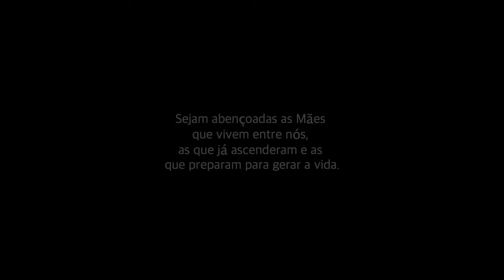Ave verum corpus, KV 618, de Mozart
Especial de Dia das Mães da Camerata Antiqua de Curitiba!

Ave verum corpus, KV 618, de Mozart foi escrito meio ano antes do falecimento do músico, a pedido de Anton Stoll, mestre de coro em Baden, cidade onde a esposa de Mozart passou um período de repouso durante uma gravidez.
O apoio de Stoll a Constanze Mozart nessa fase terá sido uma motivação importante para Mozart compor este moteto. Ele baseou‑se no texto de um hino eucarístico do séc. XIV para criar uma das suas obras corais mais conhecidas.